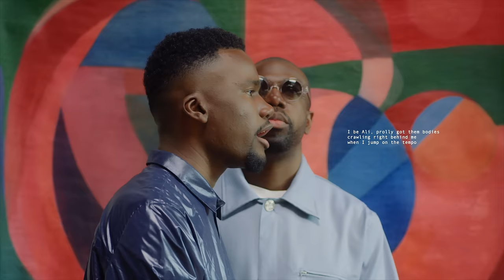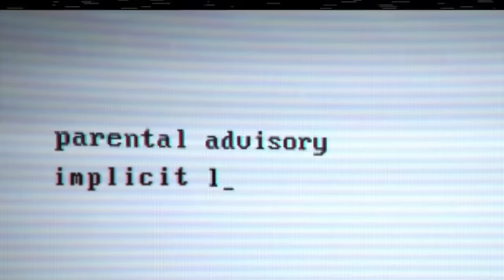James BKS - Pana Njia (feat. Gracy Hopkins) (Official Music Video)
Composed by James BKS
Written by James BKS, Gracy Hopkins

Director : Willy Berquier
Executive Producer : Cécilia Pietrzko
Producer : Céline Aznar
Assistant Producer : Evan Blasse
Produced by Grown Kid

Creative Direction : Willy Berquier
Art Direction : Laurène Bouaziz

DOP : Bastien Dreyer
Gaffer : Fabrice Hirmance
Electrician : Arnaud Moser
Camera Assistant : Clément Nashbauer

Stylist : Laurène Bouaziz
Assistant stylist : Maëlle Solvar
Assistant stylist : Margaux Geoffroy
Hair Stylist : Angélique Placerdat
Make up Artist : Sonia Sfaxi , Léa Godet, Oumaima Rekmadi, Hind Nadri, Léa Lesbats, Liora Spzilman, Rachida Belkhou

Editor : Willy Berquier
VFX : Jissse
Grade :  Etude Quittelier
Sound Design : Kinane Moualla
Archives footages : James, Irvin, Osho
BTS : Hamza Zouhair

Cast
Kemi, Charlotte « Pia », Yannick,  Lucile, Loïck, Marley,
Marina, Alice, Jonathan, Ludivine, Angélique, Cheick,
Eddy, Jefferson, Kodjo, Shayne, Luka, Maëlle, Margaux

Choreographer : Lydia Laouichi
Dancers : Tess, Lucas, Lova, Jalila, Aude, Kim, Dylan, Henzo, Mayara, Khrystyna, Hinako, Léa

Musicians  : Alexandre Bile, Yannis  Beugré, Axel  Foucan, Maceo Le Fournis

Choir
Bryan Kabangu
Moise  Ngofo Nsoki
Jean-Claude "Sizler" Essende
Wicklyde Edmond
Célia Cannenpasse-Riffard
Dorina Evora
Montea Albouy
Alfred Dossouyovo

Lyrics:

Bada ya dhiki, faraja
Peniyenia pana njia
The road is way up
Meaning I'm flying through the pain
Look

My skin complexion is so hard to carry
But I'm so glad that God let me have it
Thank the sky for my roots and my melanin
All is black from my heart to this melody
All is black but the brightness on fire, man
No complaint in that song, that's empowerment
To my people that don't have the microphone
That's my duty to rise and inspire them
Targets all on our backs and it's tiring
But the strength is a thing to improve
I mean, life is like too short
Wishing I knew more
Patience is key on that thing that I do for a living
I be Ali, prolly got them bodies crawling right behind me when I jump on the tempo
Gotta know what the goal is, far from the throne
To know where you going, know where you're from

Peniyenia pana njia
The road is way up (meaning I'm flying, going)
Way up (that's right, yeah, huh)
Bada ya dhiki, faraja (pana njia)
Peniyenia pana njia (dhiki, faraja)
Way up (IXI)

Just push it, man gotta push it
Use your burden to find where your truth is
Si ton triomphe n'est pas encore là, c'est que t'es pas sur ta voie
Prends ton temps pour la trouver
Two step on the kick and the snare and the brass and the bass
Redefining the groovy
Think you got it, you might have to prove it
Sky never been the limit to be honest
Le poids des blessings plus gros que la douleur
Mets du respect sur ma couleur
Check out the size of my scars
Get how we made this far
I got the struggle and the pain in my genes Musa Is everywhere, we all kings
Go figure what's the goal when far from the throne
To know where you going, learn where you're from

Bada ya dhiki, faraja (I need to fly)
Peniyenia pana njia (I need to fly)

The road is (power)
The road is

Meaning I'm flying through the blood, sweat, tears
Love, pain, fear

To lingana
To briller
To tikala fort
Obligé
Tokolela mais Nzambe asalaka
On rigolera de tout ça quand on sera là-bas
Way up (way up)
Way up!